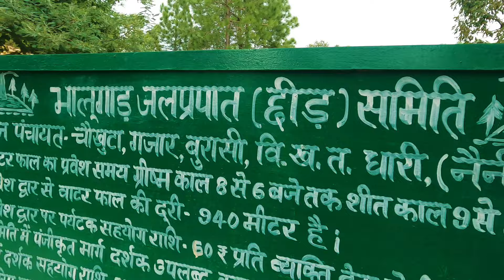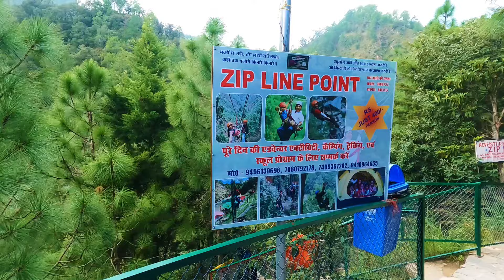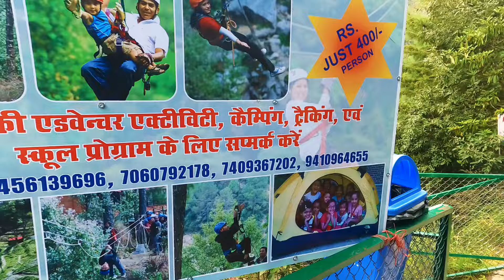Bhalugad Water fall || Tourist Places in Mukteshwar Nainital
Bhalugad water fall in Mukteshwar Nainital
मुक्तेश्वर महादेव मंदिर 🙏🙏
Mukteshwar Mahadev temple
House construction in Mukteshwar Nainital
Vdo on Ramgarh Mukteshwar Nainital
Best hotel resort in Mukteshwar Nainital
Best home stay in Ramgarh Mukteshwar Nainital,
Cheapest home stay in Ramgarh Mukteshwar Nainital
Street Food
Cottage Construction in Mukteshwar Nainital
Pahadi Village,
Pahadi food,
Pahadi Thali,
Pahadi recipe,
Tourist places in Ramgarh Mukteshwar Nainital Almora Pithoragarh Uttarakhand
Mukteshwar temple in Mukteshwar,
Mukteshwar Mahadev Mandir
Best restaurant in Bhawali Mukteshwar Nainital
Pahadi Safaari Cottage,Home Stay Darima Mukteshwar
Infinity Hill Village home stay
Green Valley Home Stay